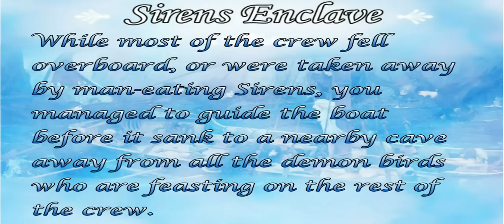Sirens Enclave Trailer FINAL - A Jedi Academy map mod by HiddenSpy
Game: Jedi Academy
Map: Sirens Enclave
DATE Finished: January 8th 2011
::RESPECTING MY WORK::
I ask those who download this map to respect my work and do not decompile it, tamper with it, or host it anywhere without permission from me directly.  I share this map so other gamers can check it out and have some fun playing it.  I do not release it for people to tamper and take it apart to steal features or so forth.  This work was done by me, owned by me and shared from me to you, and I release my work by choice and I can easily choose to not release future projects, so please respect my work.

::DESCRIPTION::
Sirens Enclave is a fictional place I thought up after being inspired by the story of the greek sirens, and my previous map Zoras Domain which was inspired by the Zelda N64 version of Zoras Domain.  I base this map in a fictional story where you the player are a sailor who was part of a crew that was lured to an island of Anthemoessa by a song which was mesmerizing.  The ship strikes a reef and starts to sink.  You make your way to the nearest cover to avoid the man eating birds, and find yourself in a cave that appears to be their domain.  The birds feed on the crew but you manage to make it to the cave, and now this is where you must make your escape.

::STORY::
    On a voyage into the unknown, enchanting music mesmerizes the ship's crew and guides them off course. Suddenly there is a loud crash as the starboard hits a reef.  The loud noise wakes up the crew out of their trance and they find themselves near the rocky coast of Anthemoessa. While most of the crew fell overboard, or were taken away by man-eating Sirens, you managed to guide the boat before it sank to a nearby cave away from all the demon birds who are feasting on the rest of the crew.  Welcome to the Siren's Enclave.

::TIPS::
Use your weapons to destroy various destroyable objects in this map.

THIS MODIFICATION IS NOT MADE, DISTRIBUTED, OR SUPPORTED BY ACTIVISION, RAVEN, OR LUCASARTS ENTERTAINMENT COMPANY LLC.